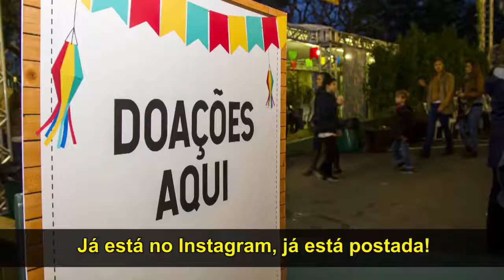Clube Curitibano - Curitibano em Pauta 151 - Festa Junina 2018 (Bloco 02)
O ‘arraia’ do Clube Curitibano foi realizado no sábado, dia 09 de junho, e, mais uma vez, foi um grande sucesso, com uma programação completa que foi desde decoração, comidas típicas, brincadeiras, passando por danças, música, até chegar na grande fogueira. Veja na reportagem.